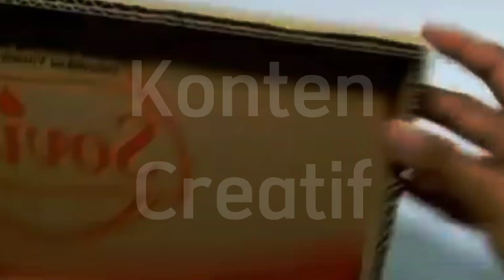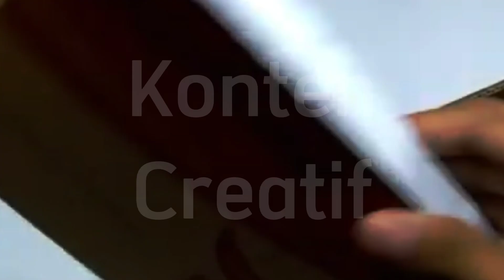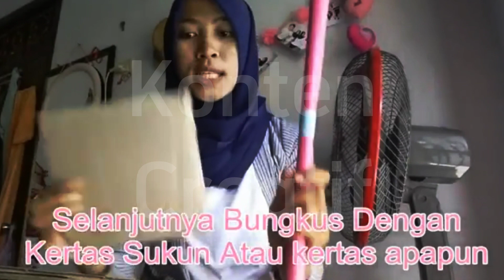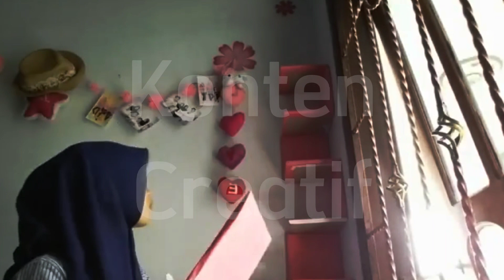DIY Cardboard Recycling Craft I Ide Kreatif Kotak Aksesoris Dari Daur Ulang Kardus Bekas